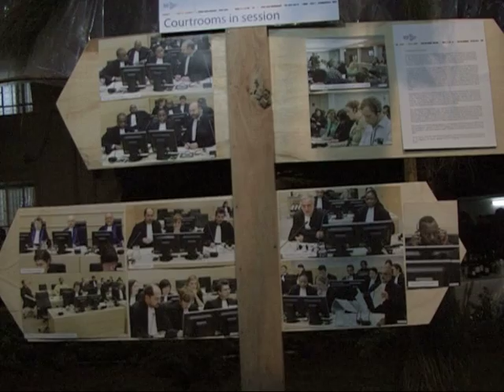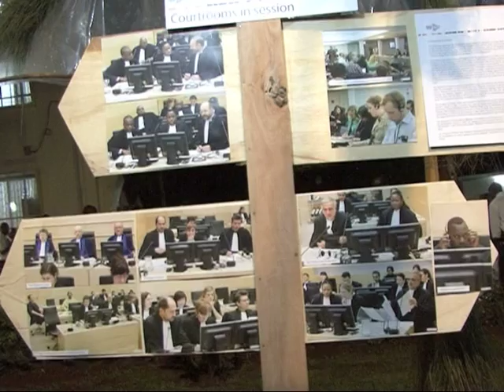Review Conference - Multimedia exhibition: "The road from Rome to Kampala"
Opening of a multimedia installation titled "The road from Rome to Kampala" at the ICC field office in Kampala (Uganda).

The Review Conference taking place in Kampala from 31 May to 11 June 2010, is a significant milestone for the International Criminal Court. It will be the first opportunity for the States Parties to the Rome Statute to make amendments to the Statute since its entry into force on 1 July 2002. Additionally the Review Conference will be an occasion for a "stocktaking" of international justice.

The event is open to the States Parties to the Rome Statute, observer States, and States not having observer status as well as intergovernmental organizations and other entities. Additionally, numerous representatives of the civil society, including non-governmental organizations and representatives of victim's organizations will attend the Conference.

This video was produced in 2010 by the Public Information and Documentation Section of the ICC, for non-profit, educational purposes. The ICC encourages its use, reproduction and distribution for the same purposes. Sale or commercial use is strictly prohibited.